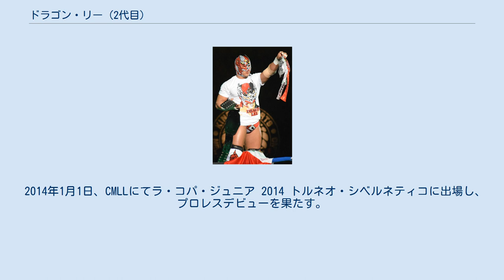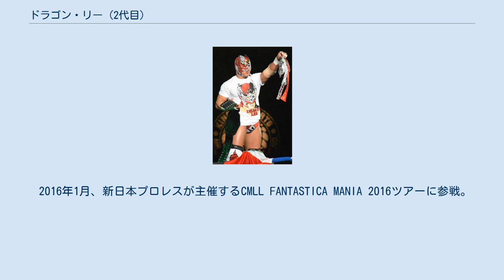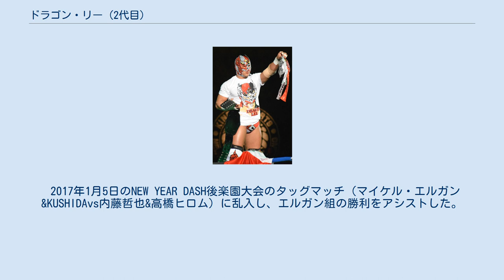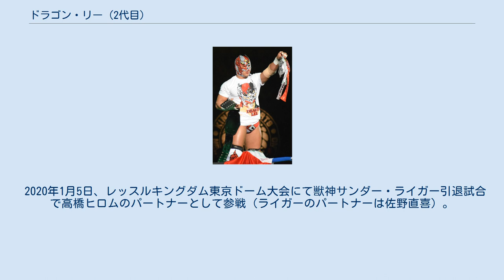ドラゴン・リー (2代目)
ドラゴン・リー（英語: Dragon Lee、1995年5月15日 - ）は、メキシコの男性プロレスラー（覆面レスラー）。
ハリスコ州タラ出身。
 現在、ピエローのリングネームで活動しているアーサー・ムニョスを父親に、ルーシュ・2代目ミスティコを兄に持つ。
 2019年12月よりリュウ・リー（英語: Ryu Lee）のリングネームを名乗っているが、ROHなどにおいては引き続きドラゴン・リーとして活動している。
 2014年1月1日、CMLLにてラ・コパ・ジュニア 2014 トルネオ・シベルネティコに出場し、プロレスデビューを果たす。
 2015年に入るとカマイタチと抗争を繰り広げるようになり、3月20日、マスカラ・コントラ・マスカラルールの3本勝負で対戦。
1本目こそカマイタチに先制勝利を許したが、2本目、3本目は勝利を収めることができ、カマイタチのマスクを剥がし素顔を晒すことに成功した。
4月5日、ヴィールスが保持するCMLL世界スーパーライト級王座に挑戦し、勝利を収め第13代王者となる。
 2016年1月、新日本プロレスが主催するCMLL FANTASTICA MANIA 2016ツアーに参戦。
23日後楽園ホール大会にて、前王者のヴィールスとCMLLライト級王座を賭けて対戦。
リーもこの試合に勝利を収め防衛に成功したが、試合後に乱入してきたカマイタチからジャーマン・スープレックスを喰らい、同王座を賭けたタイトルマッチを要求された。
翌24日、昨日の乱入を受けて急きょ決定したタイトルマッチとしてカマイタチと対戦した。
一進一退の攻防を繰り広げる中、ドラゴン・ドライバーでフィニッシュを狙ったが、逆にカマイタチのカナディアン・デストロイヤーを決められ敗戦し、ついに王座から陥落した。
 3月4日、CMLLライト級王座を賭けてカマイタチと再戦し、勝利を収めて第5代王者に返り咲いた。
 同年6月中旬頃から、メキシコでラ・マスカラと抗争。
 9月2日、マスカラ・コントラ・マスカラで、マスカラと対戦。
1本目は、ジャーマン・スープレックスでリーが先制、2本目は、対戦中にリー側のセコンド、ルーシュが乱入。
レフリーの判断でマスカラが2本目を取った。
3本目は、ドラゴン・ドライバーでリーが取り勝利。
マスカラはマスクを剥ぎ、素顔となった。
 2017年1月5日のNEW YEAR DASH後楽園大会のタッグマッチ（マイケル・エルガン&KUSHIDAvs内藤哲也&高橋ヒロム）に乱入し、エルガン組の勝利をアシストした。
IWGPJr.ヘビー級新王者でライバルでもあるヒロムに挑戦アピールをすると、後日次期シリーズにてヒロムとのタイトルマッチが決定した。
 2月11日、NEW BEGINNING大阪大会にてヒロムの持つIWGPJr.ヘビー級王座に挑戦しリーも一進一退の攻防を繰り広げ、過去にピンフォールを奪われたカナディアン・デストロイヤーをカウント2で返すも、最後はヒロムの新フィニッシュホールドのTIME BOMBを喰らい敗戦した。
 5月3日、レスリングどんたく福岡博多大会にて今年のベスト・オブ・スーパー・ジュニア（以後BOSJ24）に参戦することが正式にコールされた。
 同月17日BOSJ24開幕戦メインイベントでヒロムと対戦、2月シリーズと同様一進一退の攻防を繰り広げ、リーも終盤ヒロムに押し込まれるが何とか耐え、最後はヒロムの得意技でもあるコーナーへのデスバレーボムからドラゴン・ドライバーに繋げ、雪辱を果たした。
 9月CMLLを解雇され以降AAA、ROHに参戦。
 2020年1月5日、レッスルキングダム東京ドーム大会にて獣神サンダー・ライガー引退試合で高橋ヒロムのパートナーとして参戦（ライガーのパートナーは佐野直喜）。